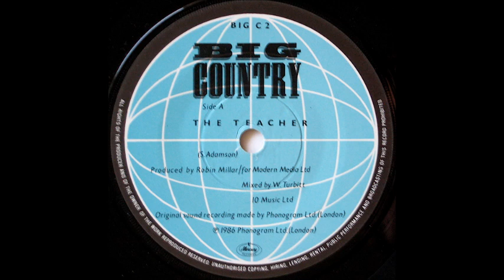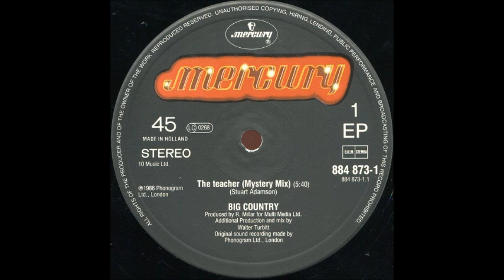Big Country - The Teacher (Mystery Mix)